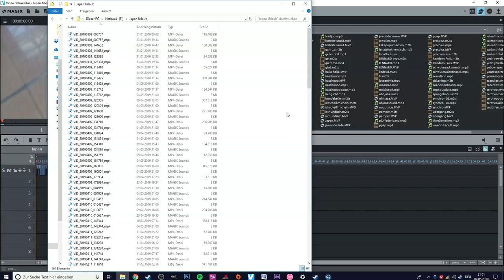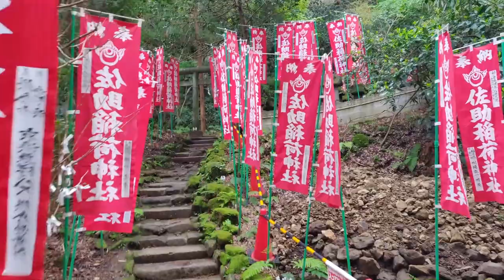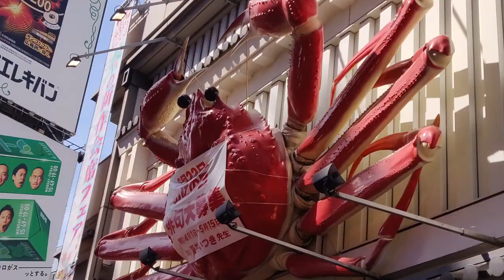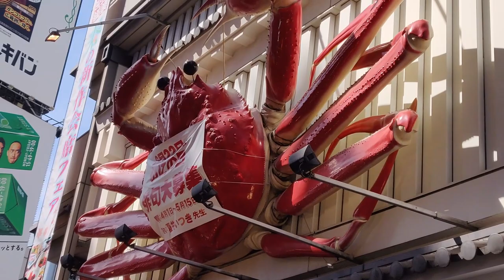Trip nach Japan // unkommentiert [kein Vlog] besuchte Orte sind in der Infobox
Unkommentiert, damit man es so sehen kann wie ich es erlebt habe, enjoy it :3

Übersicht:

00:00 - 00:27 Hamburg Airport
00:28 - 00:59 Wien Airport
01:00 - 01:16 von Wien nach Tokyo, Narita ✈️
01:16 - 01:41 von Narita Airport nach Tokyo 🚆
01:42 - 01:56 Tokyo, Akihabara
01:56 - 03:20 Kamakura
03:20 - 04:27 Enoshima
04:27 - 04:30 Yokohama
04:30 - 04:40 Tokyo
04:40 - 04:59 von Tokyo nach Nagoya 🚆
04:59 - 05:38 Osaka, Umeda Sky Building
05:38 - 06:25 Osaka, Osaka Castle
06:25 - 07:24 Osaka, Dōtonbori
07:24 - 07:49 von Osaka nach Kyoto 🚆
07:49 - 09:10 Kyoto
09:11 - 10:04 Arashiyama
10:04 - 10:36 Miyajima
10:36 - 10:47 Nagoya